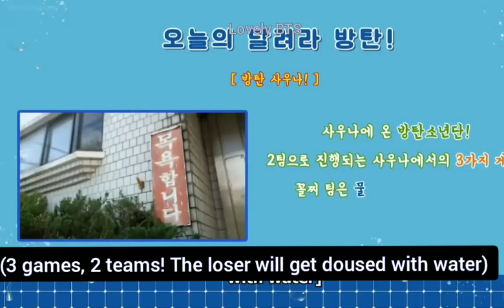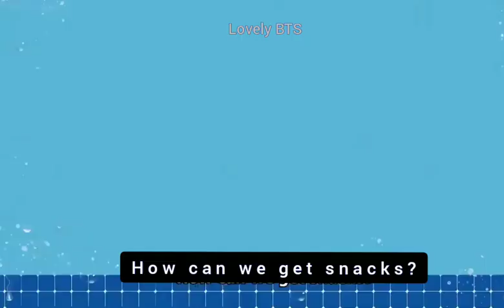[ENG SUB] BTS in Bathhouse || Playing eating game || Run Epi .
BTS playing eating game Run Epi